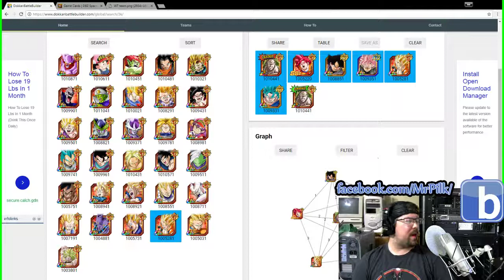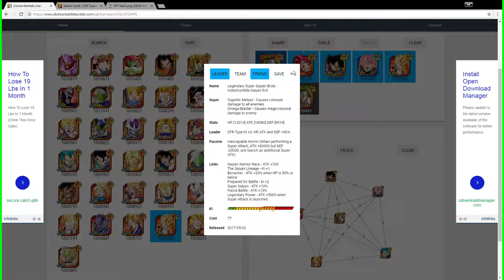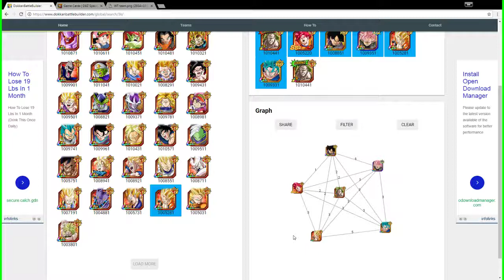Pre-tournament Team Building and strategy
With 24 hours to go before the World Tournament lets talk about team building and strategy.
I am running a Mono-lead but NOT a mono-team. WHAT??!! WHY!!? Well, let me explain.

110% free! The extra 10% is shipping which I'm also covering!
Liking my FB pages give you 2 chances
And there will be other events along the way.

As always like my facebook page to keep up to date on events and upcoming videos